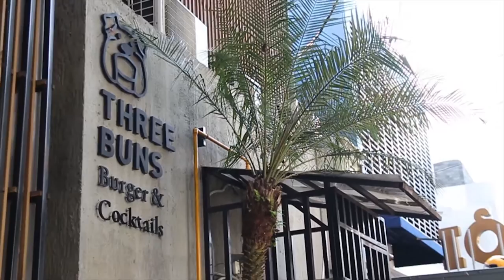Press Conference - Bridges Eyewear Grand Launching | January 2017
Here’s a little footage from our Press Conference and Launch Party that was held on January 19th, 2017. The event showcased our latest collection, Clip On and Metal eyewear, and presented by Alika Islamadina and Morgan Oey. We’re honored to greet­ very exciting guests, and blessed to receive positive responses. A fine and fun moment to remember.